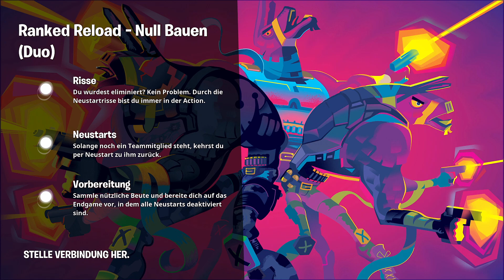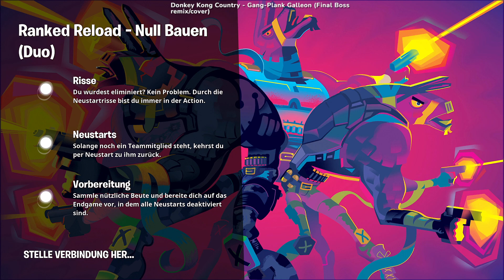Fortnite Kapitel 2 Remix Reload #12 | Spannender Fight in Ranked Reload "Oasis" - Null bauen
Fortnite Kapitel 2 Remix [Deutsch | Playstation 5 | Battle Royal]

Willkommen in Kapitel 2: Remix. Die Insel, die ihr kennt, ist im neu überarbeiteten Remix wieder da – wöchentlich mit neuen Orten und Beute, alles inspiriert von den Gameplay-Highlights von Kapitel 2 und einigen der größten Stars der Musikgeschichte. In dieser Zeitreise ist Snoop D O Double G der Anführer der Agency, Rap-Gott Eminem lässt sich in The Grotto nieder, Hip-Hop-Prinzessin Ice Spice schnappt sich die Haifischinsel und im Finale erwartet euch im Remix eine Feier und ein Tribut an die Legende und Ikone Juice WRLD.

Weitere Infos zum Spiel:
Titel: Fortnite
Genre: Battle Royal
Studio: Epic Games
Publisher: Epic Games
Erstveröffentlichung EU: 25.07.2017